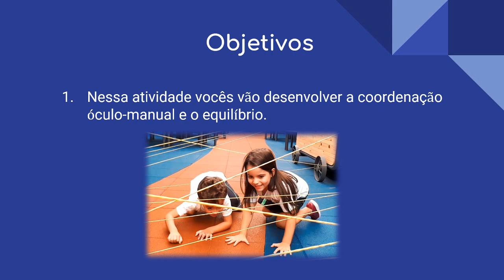Circuito Teia de Aranha